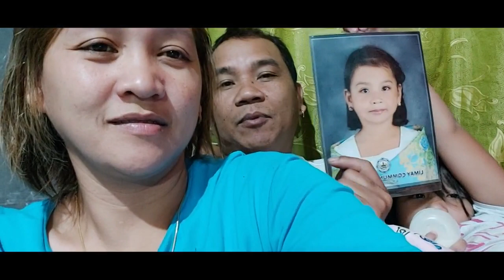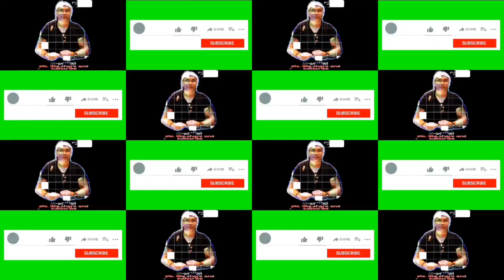Ex-abroad+part#2 pagkuha ng binhi ng niyog sa bundok+pahinga muna sa bukid blog#36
part#2 pahinga muna sa bukid mamumundok muna ang mga mananabas/pagkuha ng pilipit at binhi ng niyog